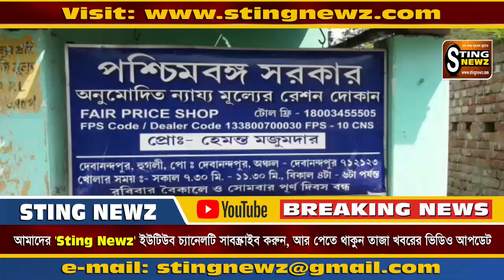সামাজিক দূরত্ব বজায় রাখতে অভিনব উদ্যোগ রেশন দোকানের, না দেখলে পুরো মিস